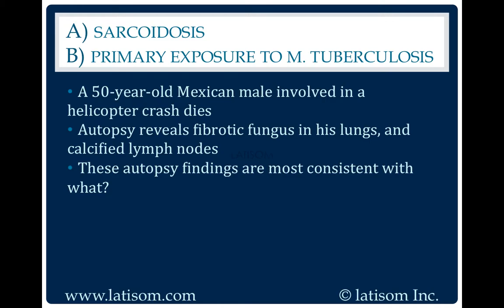429: Sarcoidosis or Primary Exposure To M. Tuberculosis